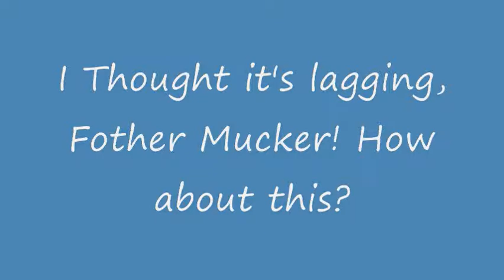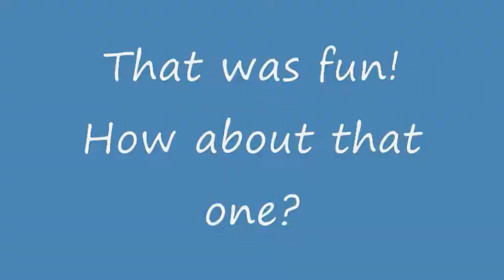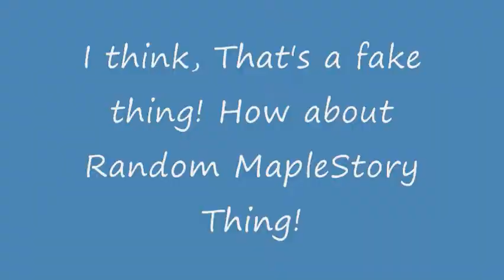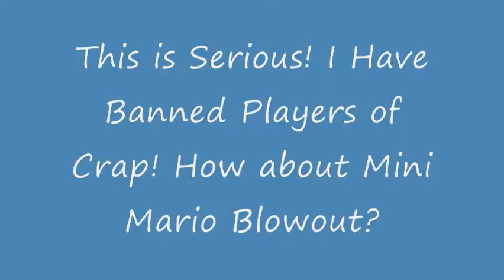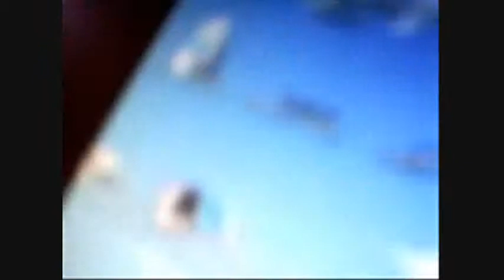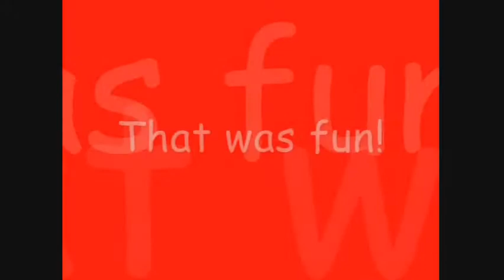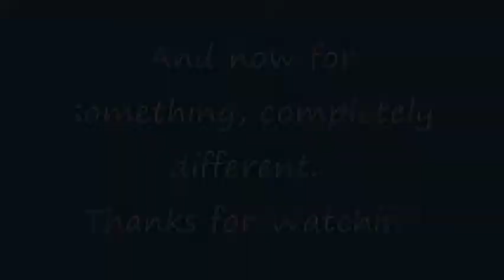Old Stuff from 2006-2007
I have 3 Old CDs of junk.
P.S. Sorry, I cut and edit some of my old dumb videos out and threw them in the trash can.
Also, I gave the name Mini Mario Blowout and sped up. I literally sped this stick figure thing up in 8x speed.
P.S.S. DEEDEE KAWNG is coming that I made to lemurboy12's The Dups

Inspired by lemurboy12 (lemurboy123).